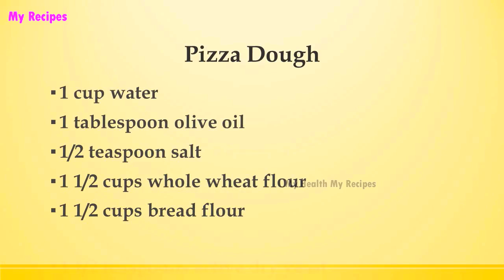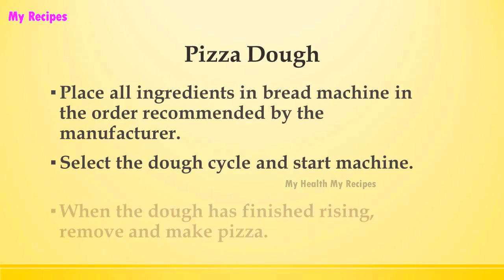Pizza Dough | MOST POPULAR BREAD RECIPES | RECIPES LIBRARY